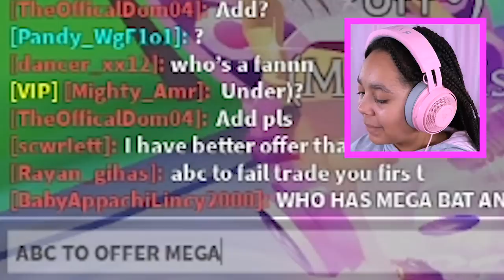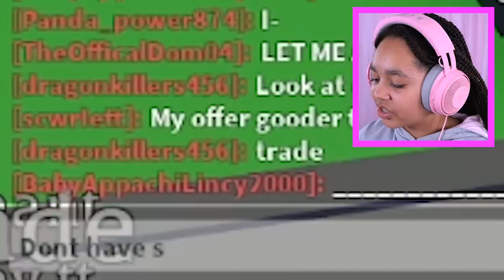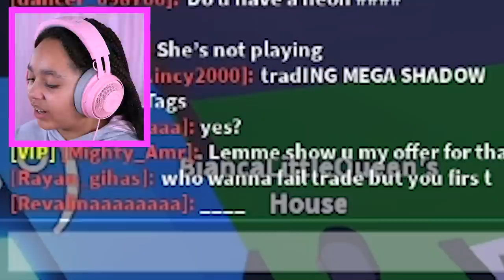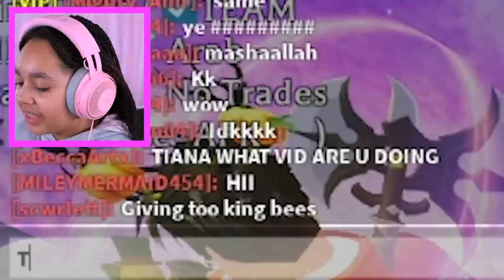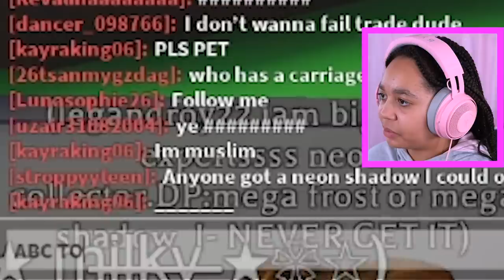What People Trade For A MEGA NEON BAT DRAGON LEGENDARY PET In Adopt Me! Roblox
Let's see what people trade for my mega bat dragon in adopt me.